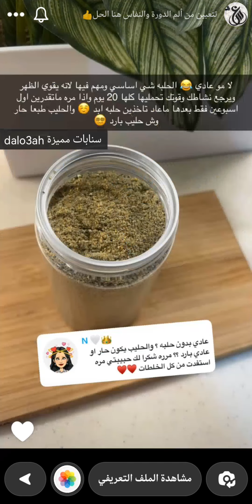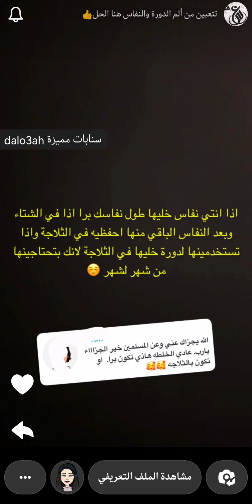السفوف الوصفة الرابعة من كورس تنظيف الرحم وقت النفاس والدورة الشهرية ✨ سنعه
السفوف الوصفة الرابعة من كورس تنظيف الرحم وقت النفاس والدورة الشهرية ✨ سناب سنعه ...
* فوائده //
- يساعد على التخلص من الإمساك وقت النفاس والدورة .
- يعطي تنظيف شديد للرحم .
- ينزل الدم الفاسد من الجسم .
- يساعد في ادرار الحليب وقت النفاس .
* المكونات //
كوب حلبة
نصف كوب حبة البركة ( حبة سوداء )
3 ملاعق كبيرة شمر
ملعقة كبيرة قرنفل
* الطريقة //
نطحن المكونات مع بعضها ونضها في علبة نظيفة ومعقمة .
* الاستخدام //
نأخذ ملعقة كبيرة كل يوم مع الحليب الساخن في الصباح .
السفوف يستخدم أول عشرين يوم في النفاس وأول يومين من الدورة فقط .
* تنبيه //
الحلبة ضرورية جدا ولا يمكن الغاؤها .
اللي ما تقدر على الحلبة لمدة 20 يوم تقدر تستخدمه أسبوعين فقط .
مشاهدة ممتعة..